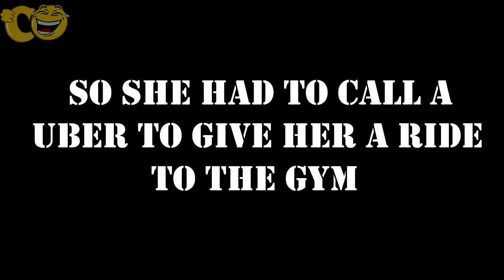DIGGER DIGGER GOLD DIGGERS - Hilarious Pranks - Laughter Unlimited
We just have one mission, which is to bring smile on your face after a long day!!!